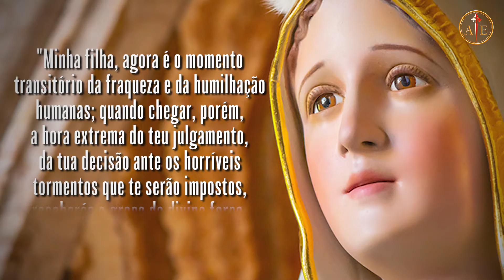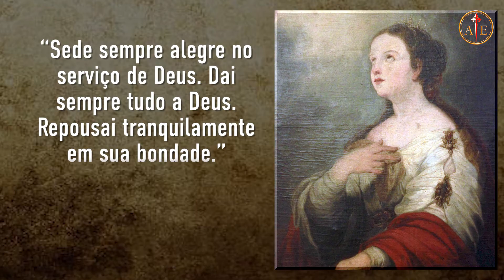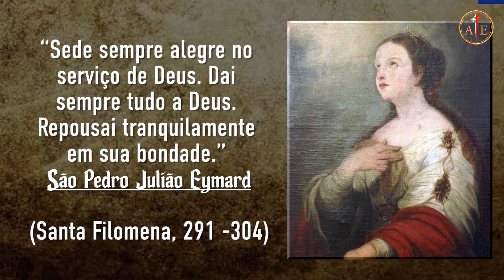Santa Filomena e os milagres que desafiaram o Imperador de Roma I (Caminhando com os Santos)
No programa Caminhando com os Santos de hoje, o Pe Ricardo Basso nos conta a emocionante história de Santa Filomena, uma piedosa jovem que sofreu toda espécie de tortura por ter decidido dedicar sua vida a Cristo, recusando-se a se tornar esposa do Imperador.